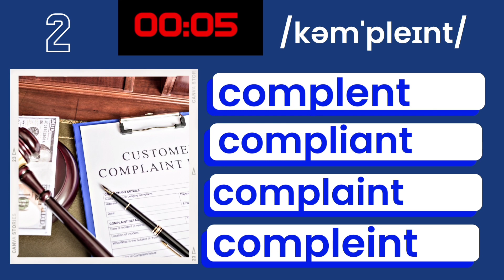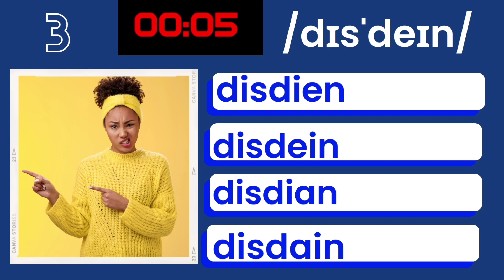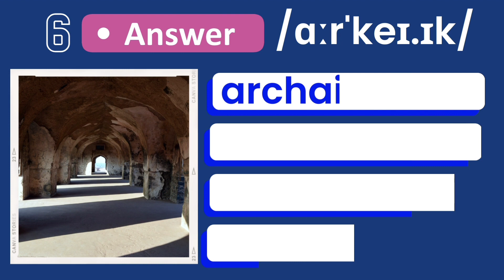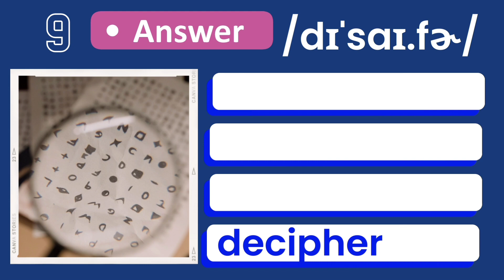Spelling Quiz 34 | Spelling Bee Contest | Can you get a Perfect Score?| Practice and Learn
Spelling quiz No. 34

There are 10 words in total, read the phonetic symbol as a clue, listen to the audio twice, and choose the correct answer. You are given 15 seconds to answer each question.

You are welcome to share your score and comment.
Hope our tests will be helpful.